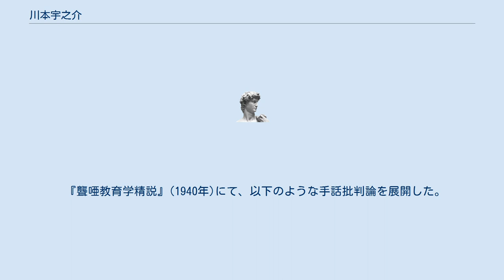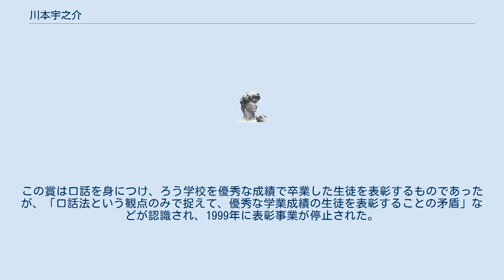川本宇之介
川本 宇之介（かわもと うのすけ、1888年（明治21年）7月13日 - 1960年（昭和35年）3月15日）は大正時代から昭和時代にかけての日本の教育者。
 東京市および文部省の職員を経て東京聾唖学校（筑波大学附属聴覚特別支援学校の前身）、東京盲学校（筑波大学附属視覚特別支援学校の前身）両校の教諭となり、のち東京聾唖学校長、国立ろう教育学校長兼附属ろう学校長、東京教育大学国府台分校主事を歴任した。
昭和初期のろう教育において、手話を否定し純粋口話法による教育を推進した人物のひとりである（同じ時期に口話法を推進した人物として、西川吉之助、橋村徳一らがいる）。
また、近代日本での教育として、「教育の社会化と社会の教育化」論を展開した。
 『聾唖教育学精説』(1940年)にて、以下のような手話批判論を展開した。
 手話語は自然表出運動に基づき、人類の言語としては最も初歩的で、幼稚なるものである。
 手話語は多義であり変化し易い。
したがって意義が曖昧になる懼れが多い。
 手話語は直観的であり思想を直截簡明に、絵画的に表現することは容易であるが、抽象概念を表現することは困難である。
 手話語は思考を論理的になすことを困難ならしめ、したがって文を論理的になすことを困難ならしめ、論理的表現を完全ならしめない。
 手話語はそれ自身には、一つの語法があるかも知れぬが、その語法は如何なる国語とも一致することはない。
 手話語は殊に時間空間、原因、結果等の事物の関係、物の属性、殊に人間の関係を明瞭に表現すること困難である為、甚だしきは、その文は文をなさず、語法の紛更を来し、屡々語の羅列となることがある。
故に聾児の思考力を発達させることに貢献することが少ない。
 斯くの如くであるから、手話語は各国の国語とは、全くその体系を異にする。
異種の体系語と結合して教授しても聾児の使用する国語は、あたかも木に竹をついだ様になる傾向が甚だ強い。
したがって自ら、聾児に文の理解力を盛にし、読書力を発達させることを、甚だ困難ならしめる。
 この手話批判は、口話法全盛期にはろう教育者の間で支配的であった。
現在では手話は音韻構造および文法を持ち、音声日本語とは異なる独自の体系を持つ「言語」であることが一般に認められており、上述の批判は既に的外れなものとなっている。
また、「手話で抽象概念を表現することは困難である」という主張に根拠がないことは、木村晴美らも明らかにしている。
 川本記念口話賞は、川本宇之介の退職記念に設立された。
この賞は口話を身につけ、ろう学校を優秀な成績で卒業した生徒を表彰するものであったが、「口話法という観点のみで捉えて、優秀な学業成績の生徒を表彰することの矛盾」などが認識され、1999年に表彰事業が停止された。